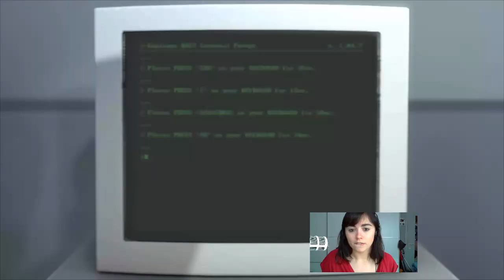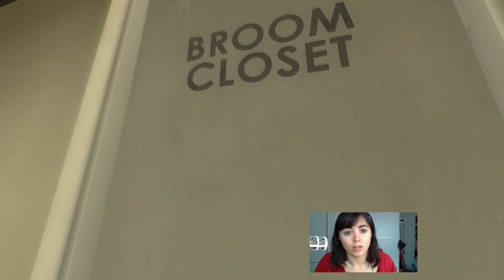The Stanley Parable - The Broom Closet Ending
What a great game :)